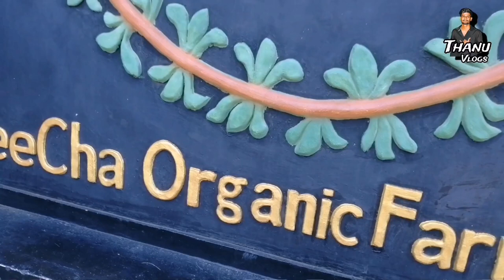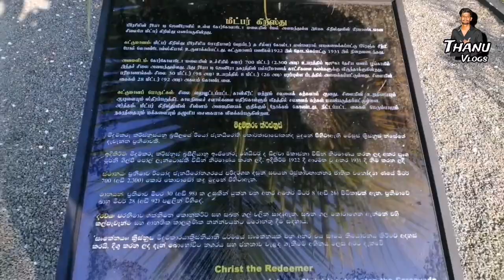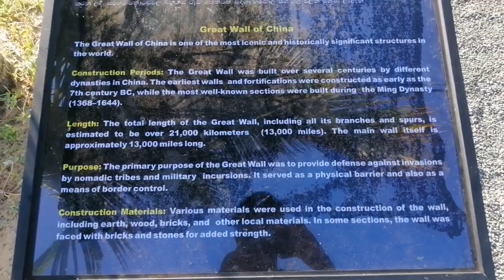🔴புலம்பெயர் தமிழரின் மாபெரும் படைப்பு ❤Reecha organic farm kilinochchi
🇱🇰சிங்கள நாட்டில் சாதித்த புலம்பெயர் தமிழன் 🐯‎@Thanu  Vlogs    ||Reecha organic farm 😍|| கிளிநொச்சி